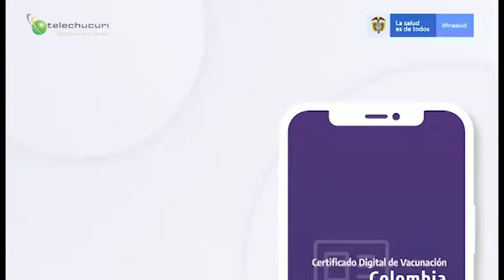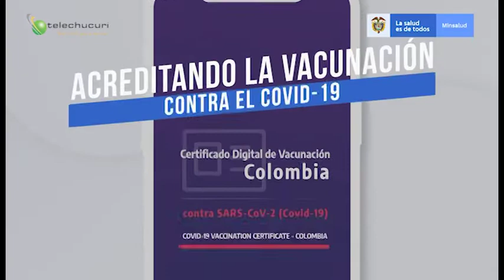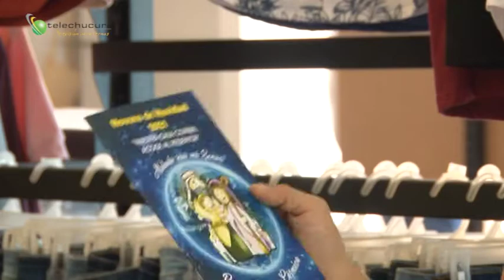Quiero ser un PyVal - Diciembre 10 de 2021